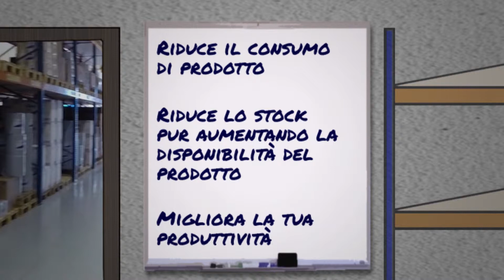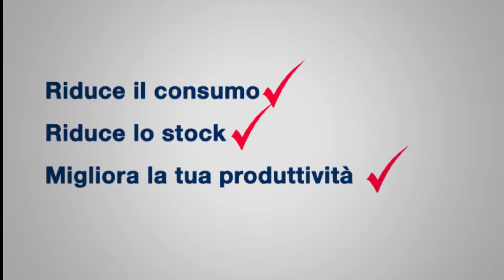Brammer Invend - Italian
Italian